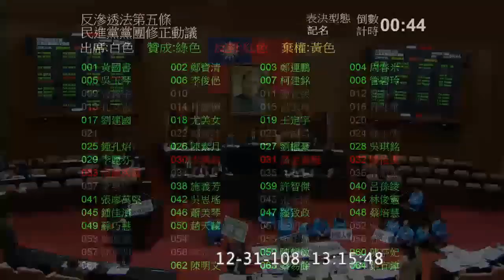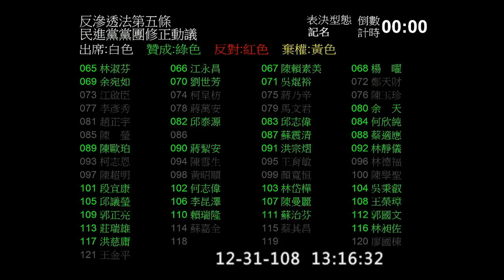反滲透法 第5條 遊說罰則(含兩岸國際事務) 徐永明 鍾佳濱 管碧玲 李鴻鈞 2019 12 31 院會 二三讀 表決【立法院演哪齣？】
===逐條討論(第五條)===
1:29 徐永明
遊說兩岸和平協議
用中國台灣參加國際組織等行為

4:56 鍾佳濱
懲治盜匪條例
刑法一百條
預備犯 陰謀犯
中共同路人
白狼

8:22 管碧玲
國民黨版本:
公務員發表言論足使他人誤認中華民國國號變更者
處五年以下有期徒刑
中華民國台灣讓馬英九誤認變更國號
那麼總統也要被判五年以下有期徒刑
第三項就把中華民國總統犯前兩項之罪
應予追究刑責 把豁免權拿掉

11:55 李鴻鈞
遊說法考古

===時力修正動議表決畫面===
16:30 贊成三人 反對64人(洪慈庸 林昶佐未投)

===民進黨黨團修正動議表決畫面===
18:08 四票反對(親民黨團) 66贊成(洪慈庸 林昶佐贊成)